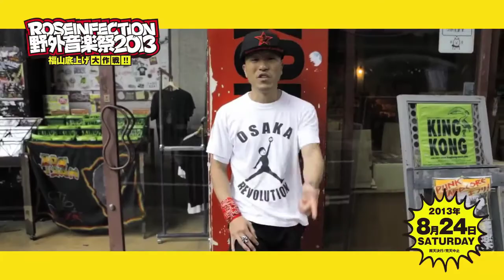【公式】ROSEINFECTION 野外音楽祭 2013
【福山底上げ大作戦!!】

『ROSEINFECTION 野外音楽祭 2013』

‹時間›昼12:00~夜12:00

‹会場›ドルフィンビーチ
広島県福山市内海町大浜2220
※専用駐車場有
※シャトルバス運行

‹チケット›
一般入場券/ ￥4,000
※駐車場付き入場券/￥5,000
※残りわずか!!
チケットの購入はお早めに！

‹LIVE›【NEW】
ZEEBRA/般若/HOKT/YOWTH
宏実/DJ CHAPS/SHINGO★西成
NORIKIYO/BRON-K/DJ DEFLO
HEAD BANGERZ
TAKE-T/GAZZILA/22
SADISTIC1NC./紅桜
DOUGH BOY/ZAO/MIKI
LITTLE G/MORO/MIC雄
KAN-BRED★STARZ/莫逆/矢印

‹DANCE›【NEW】
ONE SELF/SLAVE
STUDIOLADYBUG
MONKATSUDANCESCHOOL.

‹WAKE BOAD›
TEAM NOAH'SARK
福山を音楽や人の繋がりで盛り上げたい
との想いから誕生した今年初開催のフェス。
県内外のアーティスたちによるライブや
ダンスが楽しめる他、ウェイクボーダーの
デモンストレーションや、20店舗以上の
フード&ドリンクブースも登場！

沈む夕陽を眺めた後は、夜空を彩る
迫力満点の花火とともに夏の思い出を
振り返ってみては？